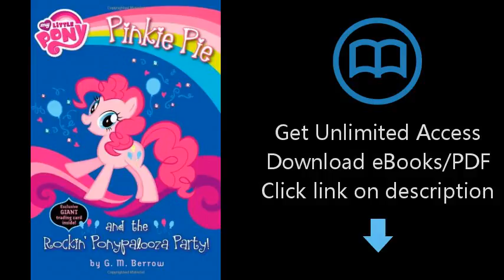My Little Pony: Pinkie Pie and the Rockin' Ponypalooza Party! (My Little Pony Chapter Books)